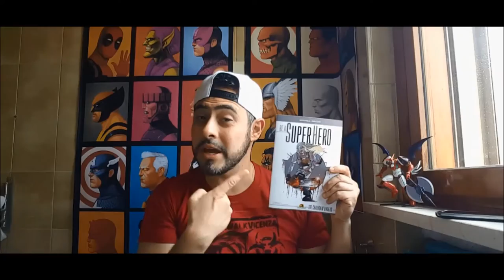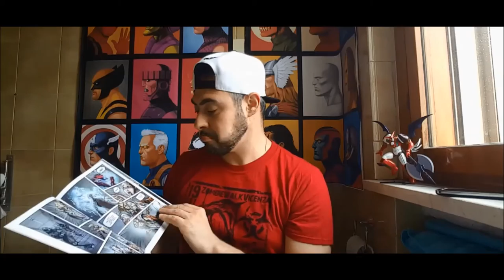Il Trono del Re - Be a SuperHero - The ChainSaw Undead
Torna Il Trono del Re e questa settimana Zethone - Zeth Castle vi consiglia Be a SuperHero - The ChainSaw Undead.

Dal cosplay vincitore del contest "Be A SupeHero" organizzato da Think Comics di Simone Bazzanella, l'opera che capovolge i canoni classici del cosplay, trasformandone uno in carne ossa in fumetto. Disegni di un superbo Riccardo Pieruccini esaltati dai colori di Elisa Serio.